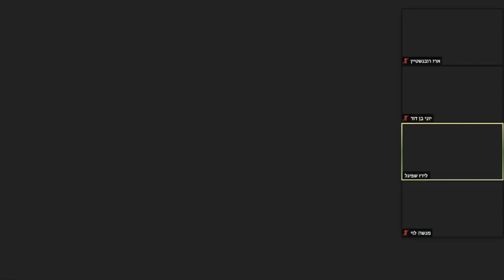תקציר דיון ועדת חינוך בנושא כספי המסעות לפולין שבוטלו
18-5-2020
ועדת החינוך פנתה ליועץ המשפטי לממשלה כדי שיורה למדינה להשיב להורים את כספם. ח״כ הורוביץ מזהיר: "מפעל המסעות לפולין כולו עלול לקרוס"

יו"ר ועדת החינוך ח"כ ניצן הורוביץ בדיון הוועדה היום (ב') בנושא החזרי תשלומים בגין ביטול המסעות לפולין:

"מי שבחר את סוכנויות הנסיעות ומי שביטל את המסעות לפולין זה משרד החינוך. אבל את העלות של דמי הביטול מפילים על ההורים. זה פשוט לא מתקבל על הדעת.

חובתו של משרד החינוך קודם כל, להשיב את הכסף להורים ואחר כך לבוא בדין ודברים מול סוכנויות הנסיעות. במקום לעשות את זה, במשרדי החינוך והאוצר מייצרים סחבת ומגלגלים עיניים לשמיים כדי לא לקבל החלטה. ההתנהלות הזו מאלצת את ההורים לפנות לבית המשפט.

אני דורש ממשרד החינוך להפעיל את כל כובד משקלו מול הגורמים הרלבנטיים כדי שהכסף יוחזר באופן מיידי להורים. אם הנושא לא ייפתר בימים הקרובים, יווצר שבר חמור באמון, ויוטל צל כבד על מפעל המסעות לפולין כולו והוא עלול לקרוס.

אנחנו נפנה בעניין הזה מטעם ועדת החינוך ומטעם כל חברי הכנסת למבקר המדינה וליועץ המשפטי לממשלה כדי שיורה לשים קץ לשערורייה הזו ולהשיב את הכסף להורים מיד".

חברי הכנסת למשרד החינוך: החזירו להורים את התשלום עבור המסעות לפולין שבוטלו בשל משבר הקורונה.
ועדת החינוך תפנה למבקר המדינה שיבדוק את התנהלות משרד החינוך בכל הנוגע לביטולי המסעות לפולין והפיצוי הכספי להורים

ועדת החינוך בראשות ח"כ ניצן הורוביץ קוראת למשרד החינוך להחזיר להורים את התשלום עבור המסעות לפולין שבוטלו. עוד הודיעו חברי הוועדה שיפנו למבקר המדינה בבקשה לחקור את התנהלות משרד החינוך מול חברות הנסיעות ומארגני המסעות לפולין.

ממסמך של מחלקת המחקר והמידע של הכנסת שהזמינה ח"כ קטי שטרית עלה שכ-30% מהמשתתפים שנסיעתם בוטלה (2599 משתתפים) יידרשו לשלם את מלוא דמי ההשתתפות במשלחת. כ-40% משתתפים נוספים (3661 משתתפים) ישלמו דמי ביטול של עד 2430 ₪ שהם כמחצית מעלות ההשתתפות במשלחת. ח"כ שטרית קראה למשרד החינוך להפעיל לחץ על חברות הנסיעות ולהודיע להן על הפסקת ההתקשרות עימם במכרז הבא אם לא יחזירו להורים את הכסף בגין המסעות שבוטלו.

עו"ד לירן שפיגל מהלשכה המשפטית במשרד החינוך הודיע לוועדה כי להחזרת התשלום על ביטול הנסיעות לפולין יש השלכות על ההורים,  והנושא עדיין נמצא בבחינה בין משרדית של ועדה משותפת למשרד האוצר ולמשרד המשפטים. לדבריו, ועדה זו דנה בכל ההשלכות הכלכליות של הקורונה.

עו"ד אורי כץ, מהלשכה המשפטית במשרד האוצר הוסיף: "הסוגיה היא רוחבית כי יש שאלה מאוד גדולה על השפעת הקורונה על עסקאות עם זיקה למדינה, ולכן אי אפשר להכריע בעניין הפרטני".

עו"ד איתן פלג , אב לנער שנסיעתו לפולין בוטלה, אמר כי משרד החינוך אחראי כלפי ההורים ולא חברות הנסיעות : "מי שביטל  את הנסיעה  צריך לפצות. משרד החינוך ערך את המכרזים, ביטל את המסעות וגם תזמן את מועד הביטול. לא מדובר בחוזים מול חברות נסיעות וטיסות כלליות, העניין שלנו הוא ייחודי כי מדובר במסעות חינוכיים של משרד החינוך. יש שבר אמון גדול בין ההורים למשרד החינוך, וההשלכות העתידיות שלו יהיו מרות ביותר".

עו"ד מירב ישראלי היועצת המשפטית של ועדת החינוך, הזהירה את משרד החינוך מפני פניה להליך משפטי: "אם תאלצו לפנות להליך המשפטי יתכן שתקבלו החלטה שאולי אתם לא רוצים לקבל אותה באופן רוחבי. מדובר כאן בחוזה בין ההורים לחברות הנסיעות, כאשר משרד החינוך הוא שחקן מרכזי שהוציא את הוראת הביטול. כרגע משרד החינוך מפיל את הסיכון על ההורים וגם זוהי הכרעה שיש לה משמעות".

ח"כ ניצן הורוביץ  יו" ר הוועדה, סיכם את הדיון בשם חברי הוועדה וקרא למשרד החינוך להחזיר את הכסף להורים באופן מידיי. "אם לא תחזירו את הכסף ולא תפתרו את הבעיה, כל הפרויקט המסע לפולים  יעמוד תחת סימן שאלה כאשר יתקיימו בירורים וחקירות לעומק. בישיבה היום נפרש לפנינו כשל יסודי בכל ההתנהלות של המשרד מול התלמידים וההורים. לא יכול להיות שהורים שילמו אלפי שקלים על מסעות שהמשרד ביטל, ולא יקבלו את הכסף בחזרה. אנחנו קוראים למשרד החינוך להפעיל את כל כובד משקלו מול סוכנויות הנסיעות וגורמים אחרים כדי שהכסף יוחזר באופן מיידי. נפנה למבקר המדינה ולויעמ"ש לבדוק את התנהלות המשרד מול סוכנויות הנסיעות וההורים. מי שחושב שיעשה סיבוב על ההורים - טועה". עוד אמר היו"ר הורוביץ כי בהמשך להצעתו של ח"כ יעקב מרגי, ועדת החינוך תפנה גם בבקשה להעביר את כל נושא המסעות לפולין לאחריות מרכז השלטון המקומי.